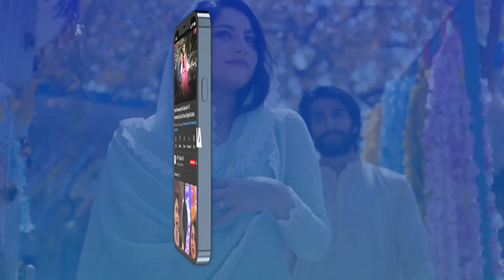Aap Ne Bohat Hi Mushkil Aur Bahadurana Faisla Kiya Hai Sarerah Episode 1 | BEST SCENE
Sar- e -Rah Episode 1 | Saba Qamar | 4th February 2023 | ARY Digital

Cast:
Saba Qamar,
Sunita Marshall,
Saboor Ali,
Muneeb Butt,
Hareem Farooq,
Mikaal Zulfiqar,
Saba Faisal,
Junaid Jamshed,
Sania Saeed,
Rashid Farooqui,
Javeria Saud,
Nazli Soomro,
Nabeel Zafar,
Fazila Qazi,